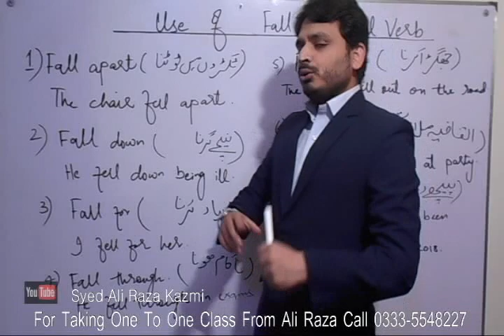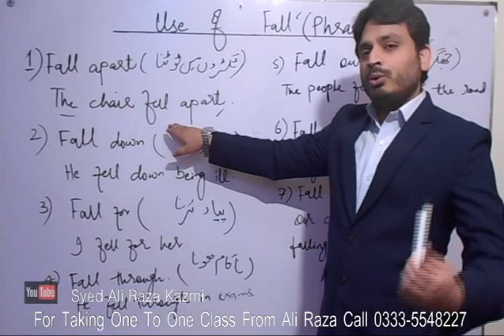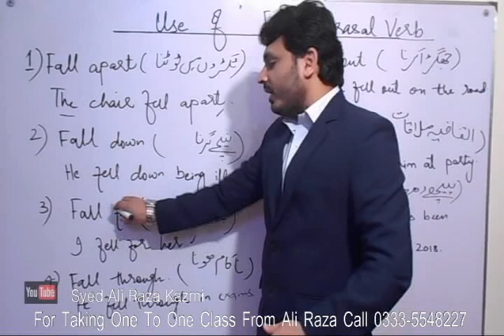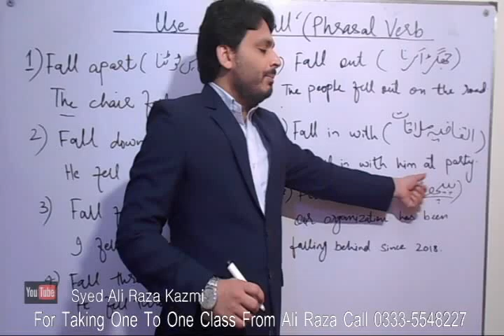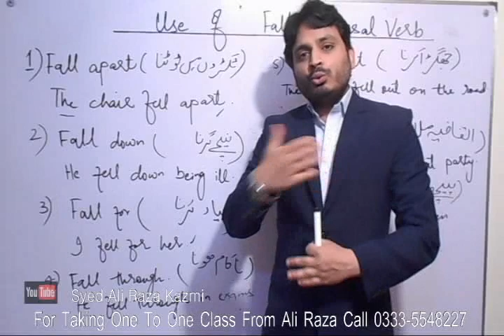Phrasal Verb "Fall" -Grammar- By Ali Raza Kazmi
--For taking one to one class from Ali Raza